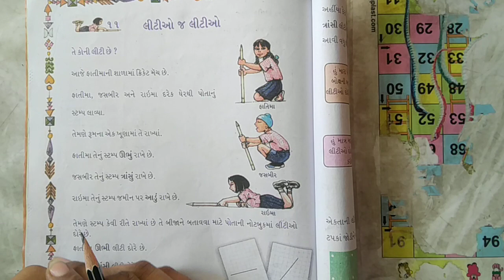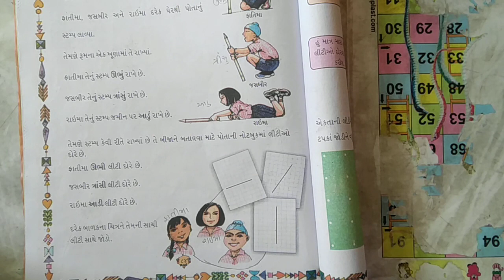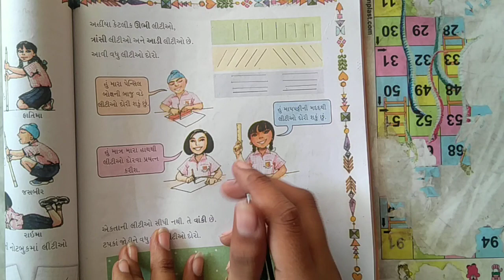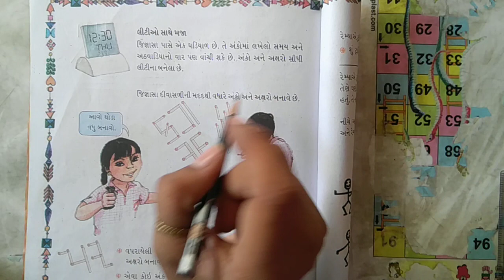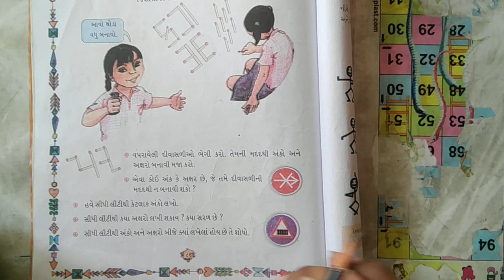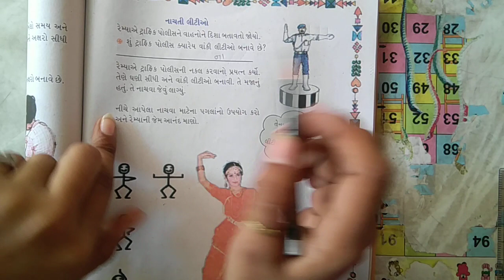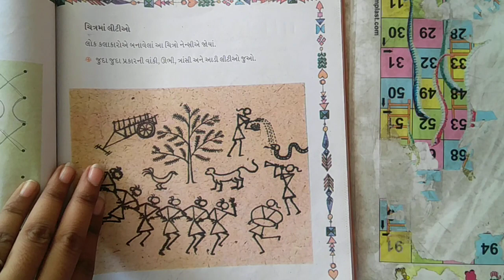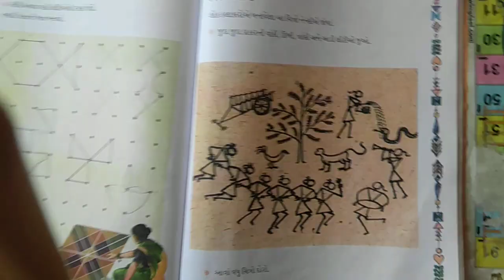std 2 maths ch 11 part 1